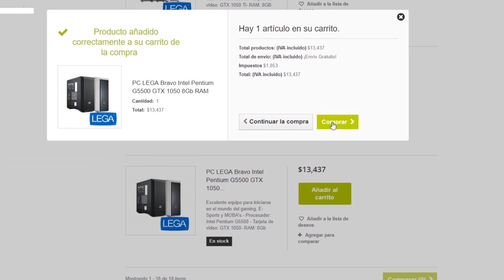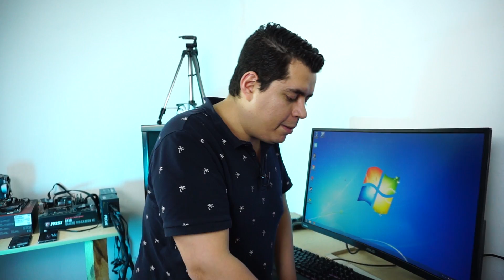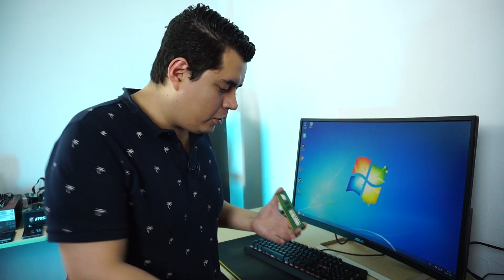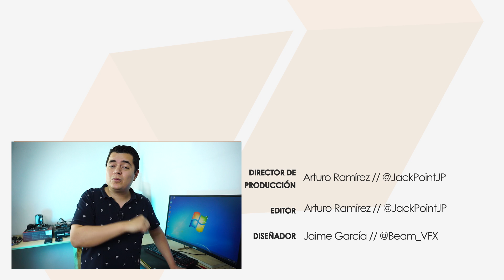¿4GB u 8GB? en PC Gamer básica